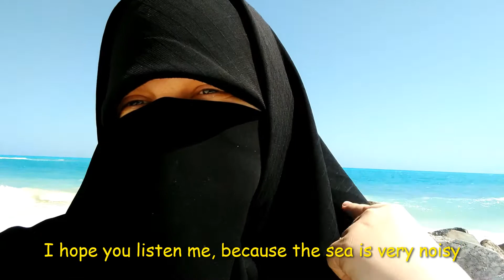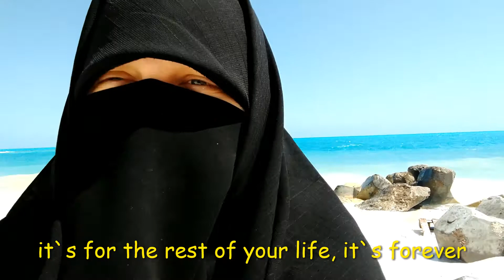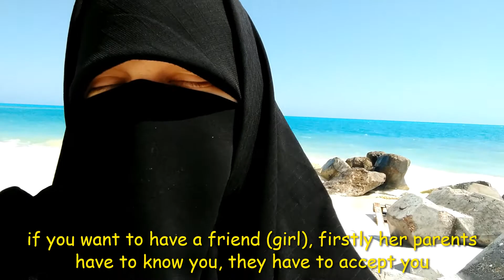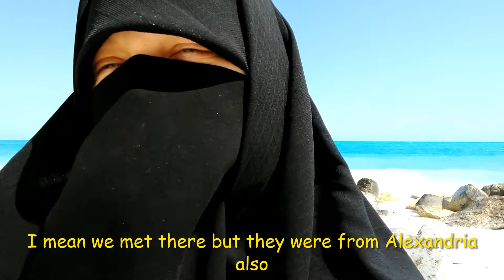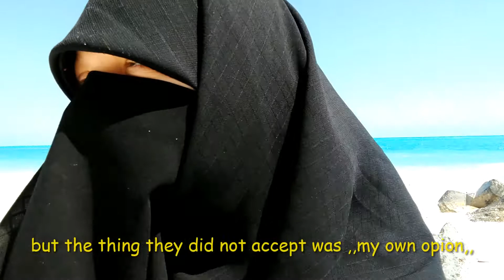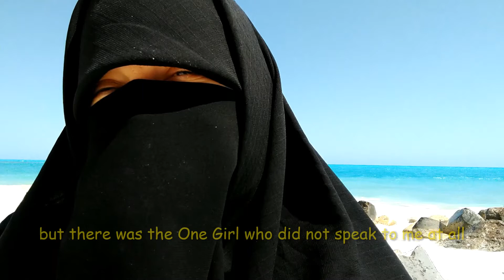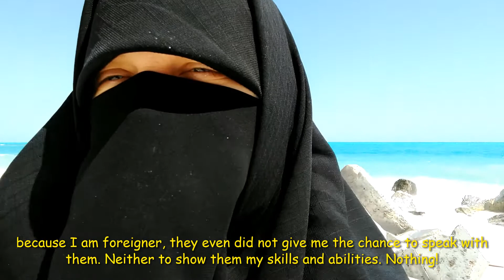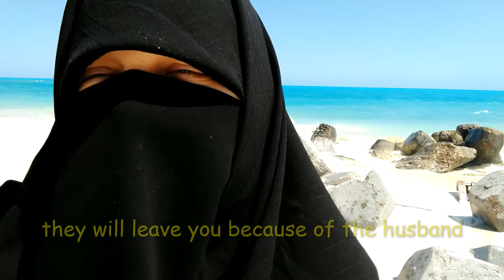EGYPTIAN FRIENDSHIP: Omg! Do not speak with her like this!!!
I was in a beautiful vacation in Marina-North Cost, Egypt. And it was so beautiful, for me, it was the best sea ever and also the place thanks to coronavirus was almost empty. So this combination of sea and place without people is a paradise for me.
I took a lot of videos for you, and today you will have the first one.
I took this video on the sea, because of the awesome view. However, I did not expect the sea would be so noisy. The sound is really not clear :D (Hey I want to tell you I know it :D :D :D ) But no worry I found out the solution and I wrote you subtitles by myself so you will understand every single word. But it would be really,,sin,, to do not upload this video after I made it :D
Well enjoy the view, and write me down in the comments what is your experience with Egyptian friendship???

Stay in touch, more videos from this beautiful place are coming

EXPLORE EGYPT AND LEARN NEW CULTURE WITH ME!

Have you ever visited Egypt? Do you have a personal story from Egypt which you would love to share with people? Write me on my Email or Facebook and you will be my host in my podcast.

Frequently asked products which I use in my video:

QURAAN in English and Arabic

DO YOU LIKE MY WORK AND WANT TO SUPPORT ME? 1$